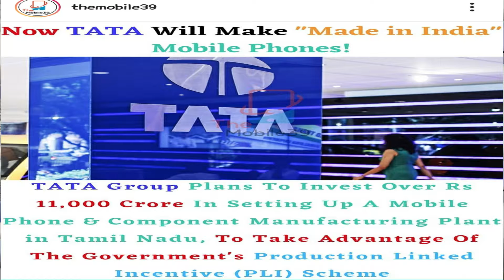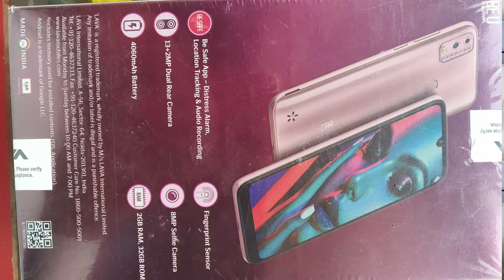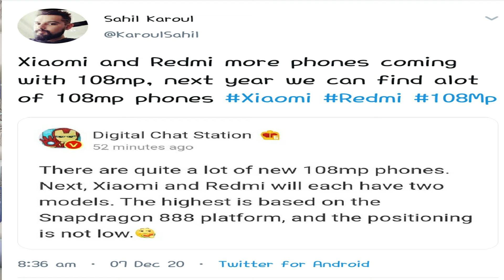TopDailyTechNews TechTalks #13 Tata,vivox60series,Motorola,Halogame,Samsung, Lava.